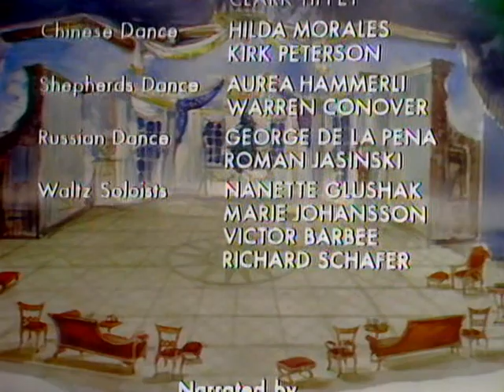Щелкунчик. Михаил Барышников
Лейбл: Jodav Productions Inc., Kultur
Страна-производитель: Германия.
Оркестр: Национальный филармонический
Дирижёр: Кеннет Шермерхорн

Режиссёр/Хореограф: Тони Чармоли / Михаил Барышников

Исполнители: Михаил Барышников, Александр Минц, Джелси Киркланд, Гейл Янг, Сэлли Уилсон, Уоррен Коновер, Грегори Осборн, Ребекка Райт, Джордж Де Ла Пена, Маркос Паредес

Описание: Канун Рождества, всего несколько часов до полночного боя курантов. Время волшебства и мечтаний. Наша история начинается, когда любящий, но загадочный дядюшка Дросселмайер приходит на праздновании Рождества с удивительными подарками для всех детей семьи. Но главный подарок - кукольное представление с прекрасной принцессой, отважным принцем и зловещим мышиным королём. И последний сюрприз - кукла Щелкунчик. Дросселмайер создает его для Клары, любимого ребёнка, в котором он души не чает. С этим подарком Клара войдёт в заколдованный мир, где её горячо любимая игрушка превратится в прекрасного принца. Сегодня особое Рождество для Клары, она близка к получению в подарок Мечту... Классический балет постановки одного из непревзойдённых танцоров ХХ века Михаила Барышникова под музыку Петра Ильича Чайковского.